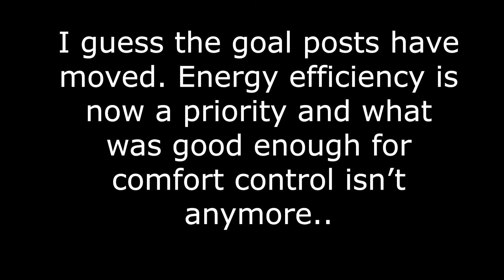Staging Chillers on Return Water Temperature - It Doesn't Work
I've had this idea in my my head for a few years now.
That you can not stage variable primary pumping chillers on return water temperature.
Well, you can stage on return water temperature if energy efficiency is not a priority.
Whether you believe it or not, there are few interesting points to consider here.

Join our BMS Professional Development MEMBERSHIP today to earn more money, secure that promotion, or negociate that dream job
- New content published monthly.
- Self-paced online training courses.
- Done-for-you Microsoft Word, Excel, and Visio design templates.
- Workshops.
- Q&A Sessions.
- Coaching and mentoring.
- BMS Community forum.
- All live sessions are recorded for remote learners (different time zones).
- Lock in the low monthly fee forever. When membership fees increase in the future, you stay on the fee you started with.
- Cancel anytime.

Please join our newsletter to be notified when new courses, coaching availability, design templates, digital products, and B2B offers are published.